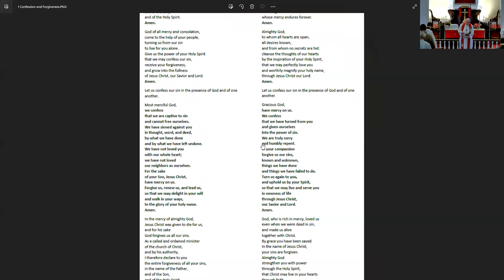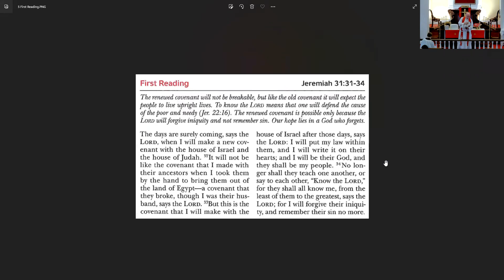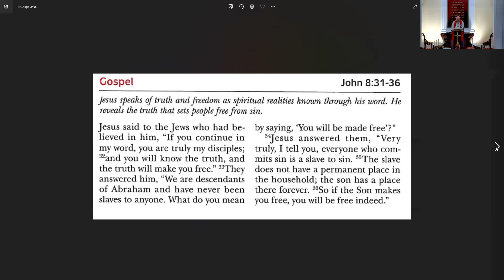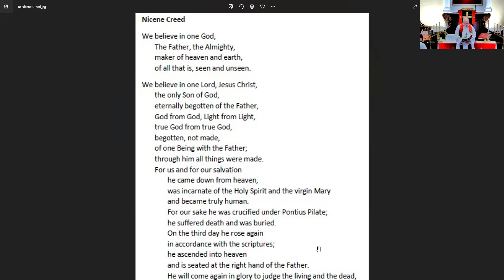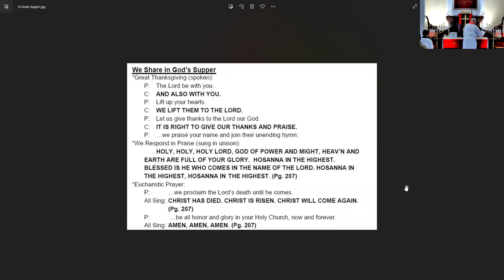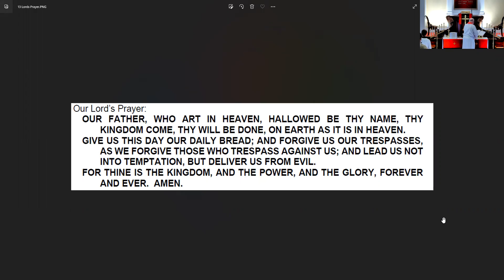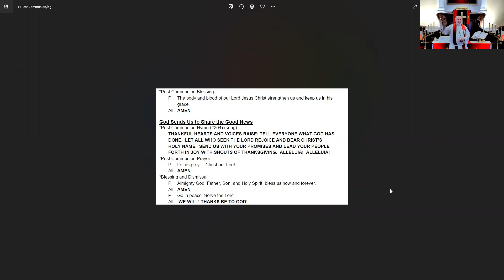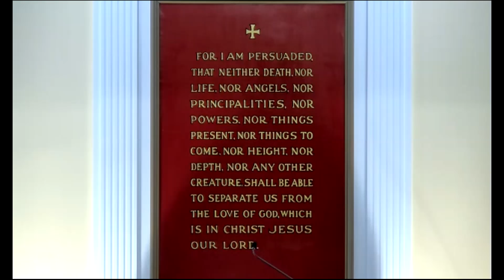St John Service, October 30, 2022